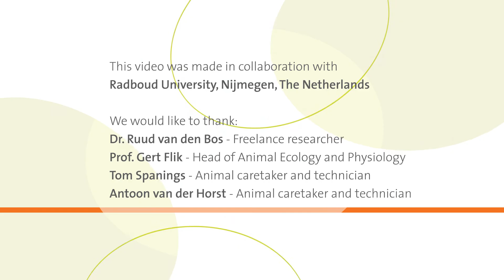Zebrafish Research | Noldus Customer Success Story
Dr. Ruud van den Bos talks about his work in neurobiology and experimental psychology, and how zebrafish studies contribute to his field of research. He is experienced with DanioVision and EthoVision XT, and explains why good tools are important for reliability and reproducibility in zebrafish experiments.

Noldus is a leading developer of software and integrated solutions for animal and human behavior research. What started out as a one-man company, has grown into a worldwide network of offices and distributors, with over 5000 satisfied customers. Noldus develops products in close collaboration with scientists, for application areas such as neuroscience, psychology, human factors, zoology, and entomology.